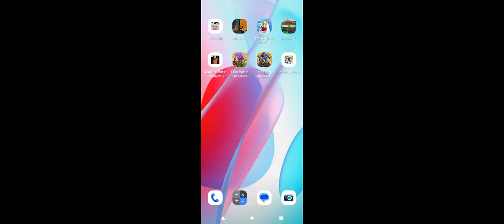good taps ripoffs ?!